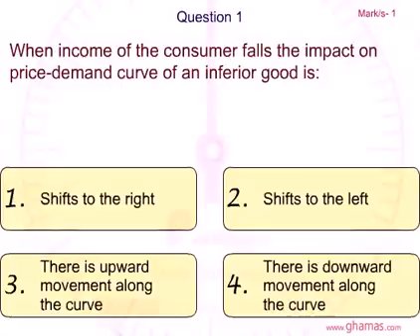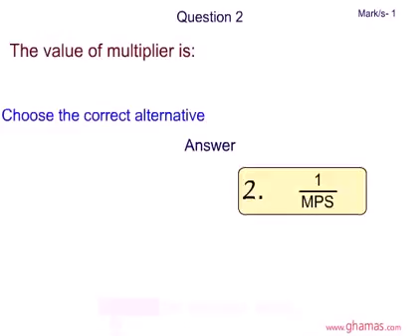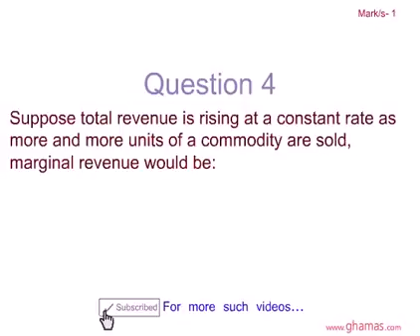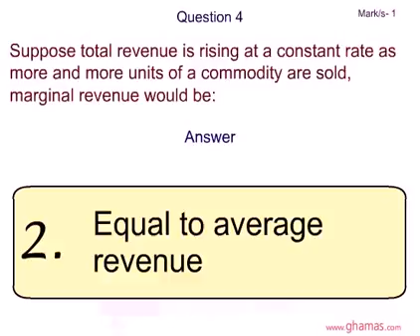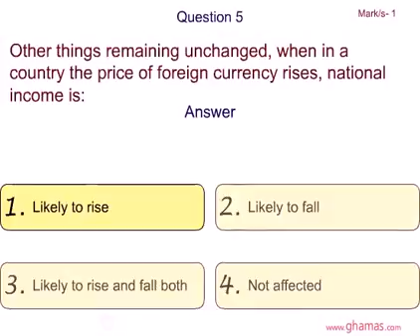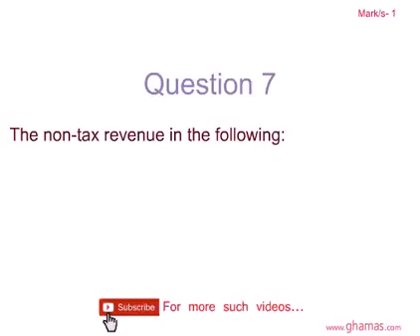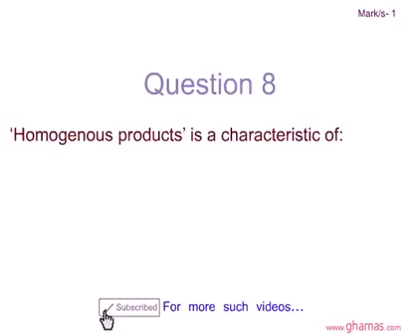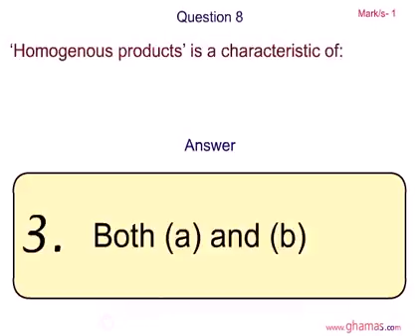Class 12 Economics Sample Question Sample 4| Solved Economics questions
CBSE Class 12 Economics Sample Paper-4 is issued.
Find CBSE sample paper for class 12 Economics.
Central Board of Secondary Education Board Exam Sample Question Paper for Class 12 are given here.